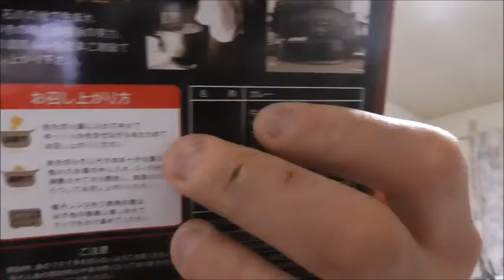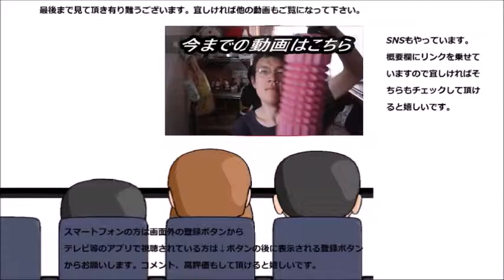金沢アルバ熟成カレーを食べてみたら本当に中辛なの？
金沢アルバ熟成カレーと言うカレーを食べてみました。ご当地カレーって本当、色々ありますね～